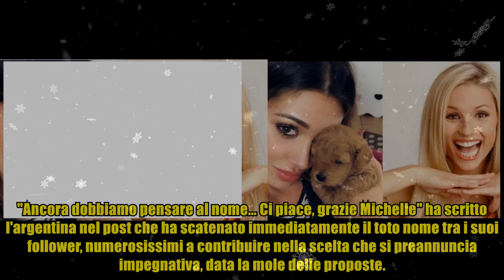Belen presenta il suo cagnolino: è un regalo di Michelle Hunziker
Belen presenta il suo cagnolino: è un regalo di Michelle Hunziker Dopo l'esperienza televisiva a 'Striscia la Notizia', l'amicizia tra Belen Rodriguez e Michelle Hunziker è sempre più solida. Adesso, a suggellare il solido rapporto tra le due è arrivato il dolcissimo regalo della showgirl svizzera che alla collega ha donato un barboncino uguale alla sua Lilly. "Ancora dobbiamo pensare al nome… Ci piace, grazie Michelle" ha scritto l'argentina nel post che ha scatenato immediatamente il toto nome tra i suoi follower, numerosissimi a contribuire nella scelta che si preannuncia impegnativa, data la mole delle proposte.